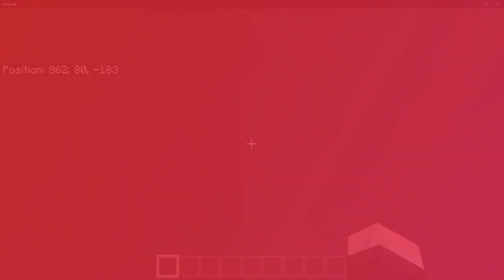Kris Kringle??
time for a christmas special (itsmapo reference)

also tysm for 2k means a lot

this years been mental in the sense of youtube, ive only been doing youtube since september and have come this far, it means so much to me you dont even know, i hope you all have a wonderful christmas and start the new year right, sadly this will be my last video of the year so i'll see you all again in 2023!

This is the biggie cheese season 2 finale btw

cast:
Hit the target: @LazyKaj & @arandompersonnamed
dr trayaurs & santa: @prokii
Biggie Cheese & Michael Jackson: @hothitsonline
DanTDM: @Loldogegal